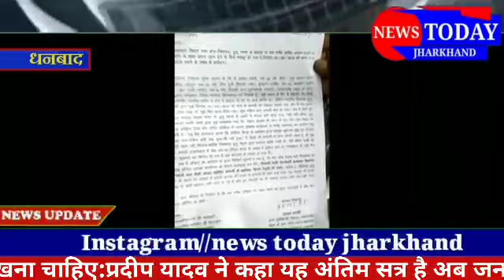विधायक ढुल्लू महतो के आतंग से तंग आकर एक परिवार ने दिया आत्मदाह की चेतावनी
बाघमारा क्षेत्र अंतर्गत रहने वाले अख्तर हवारी ने बाघमारा बिधायक के रवैये से तंग आकर धनबाद के उपायुक्त सहित धनबाद के वरीय पुलिस अधीक्षक अनुमंडल पदाधिकारी से लिखित शिकायत देकर बाघमारा विधायक ढुल्लू महतो द्वारा परेशान एवं गुंडागर्दी के खिलाफ परिवार सहित  25 तारिख को उपाउक्त कार्यालय के समक्ष आत्मदाह करने के संबंध में आवेदन दिया है। वही आपको बताते चलें कि अख्तर हवारी ने बताया कि वह बाघमारा अंचल के सेवी आउटसोर्सिंग में  ड्राइवर के पद पर कार्यरत थे । अख्तर हवारी ने कहा   ढुल्लू महतो ने हमारा पेमेंट बंद करा दिया।जिससे पूरा परिवार भुखमरी की स्थिति में है कहीं भी आउटसोर्सिंग में काम नहीं मिल रहा है दो छोटे-छोटे बच्चे हैं परिवार का तबीयत खराब है इलाज के लिए भी पैसे नहीं है हवारी अख्तर ने कहा कि हमें नौ हजार पेमेंट मिलता था जिसमें से छे हजार रुपये ढुल्लू महतो खा जाना चाहते थे जिसका विरोध करने पर गुंडागर्दी के बल पर आउटसोर्सिंग कंपनी और बीसीसीएल जीएम प्रबंधन के मिलीभगत से हमें नौकरी से निकाल दिया गया और हमारा पेमेंट भी रोक दिया गया जिस कारण आज भुखमरी की स्थिति उत्पन्न हो गई है खाने तक को पैसे नहीं है ऐसे में परिवार की तबीयत खराब है आखिर जाए तो जाए कहां इस कारण आज जिला के तमाम पुलिस पदाधिकारी एवं प्रशासनिक अधिकारी को लिखित पत्र दिया है जिसमें आगामी 25 तारीख को पूरे परिवार के साथ उपायुक्त कार्यालय के समक्ष सामूहिक आत्मदाह करेंगे जिसका पूरा जिम्मा बाघमारा विधायक ढुल्लू महतो की होगी.।